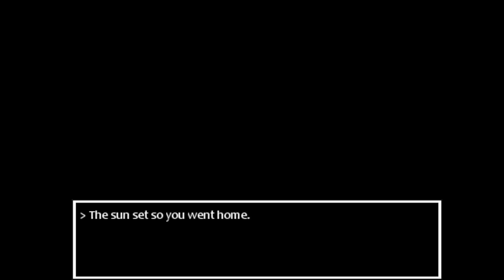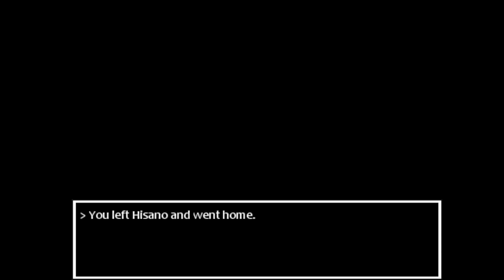Persona 4 Demake I CHEATED!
We are back with PersoNO Remastered! THIS IS ANOTHER GAME I CHEATED ON!